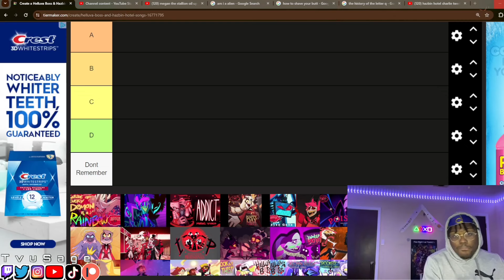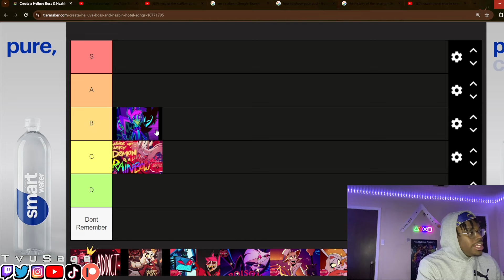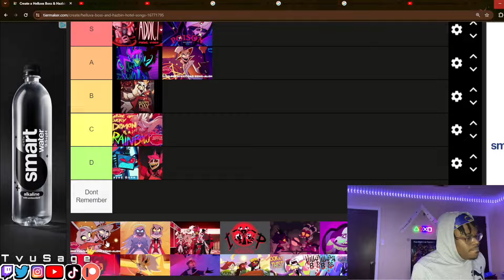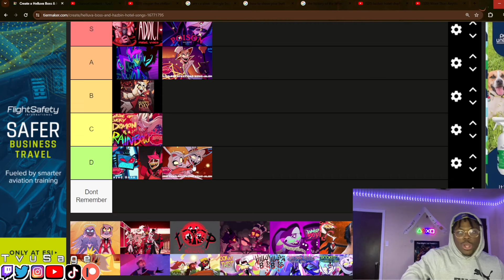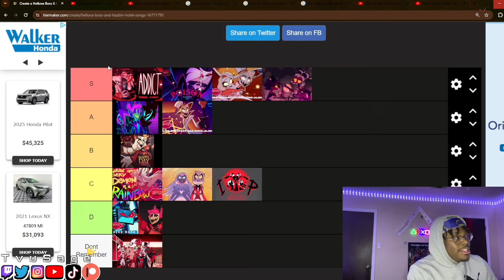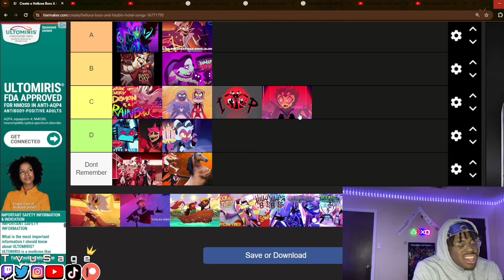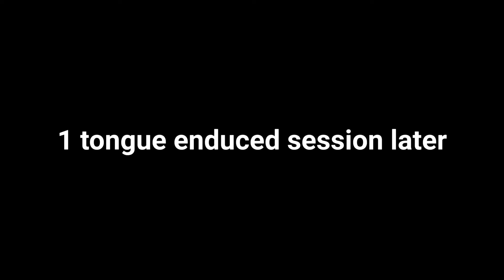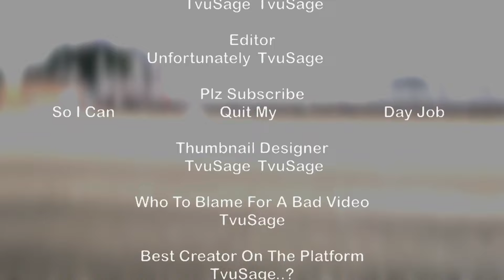I Ranked All Hazbin Hotel And Helluva Boss Songs From S Thru F Tier!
Today We Are Here With: Ranking All Hazbin Hotel And Helluva Boss Songs From S Thru F Tier!